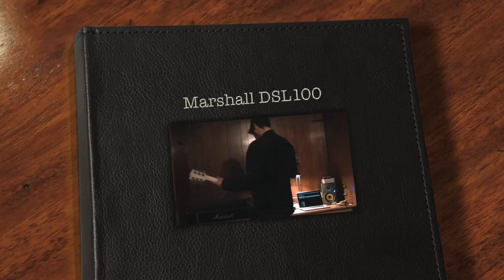Marshall DSL100 Blues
Blues tone on clean channel crunch mode on with Gibson SG61 and Boss RC-3